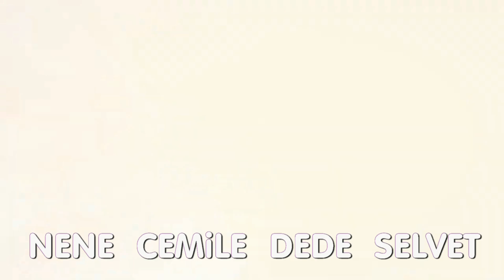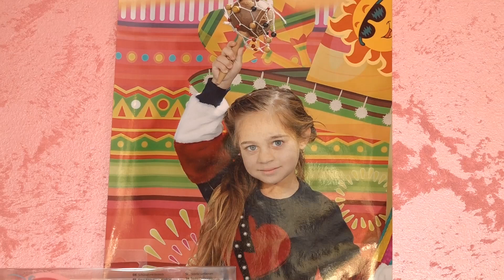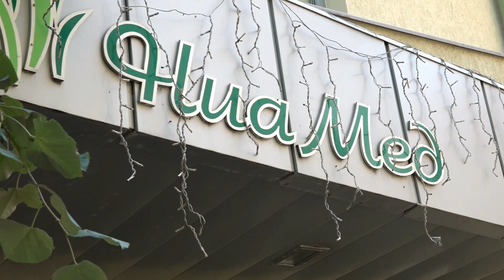SELVi PRENSES iN HASTANE CIKISI 6 07 2023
RACE KAMERA